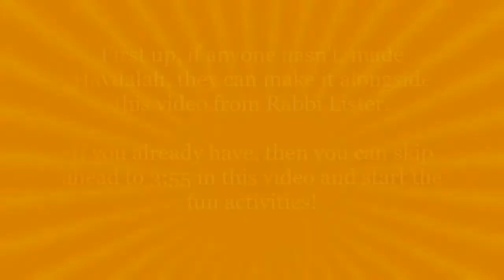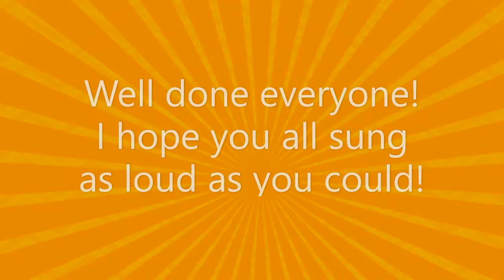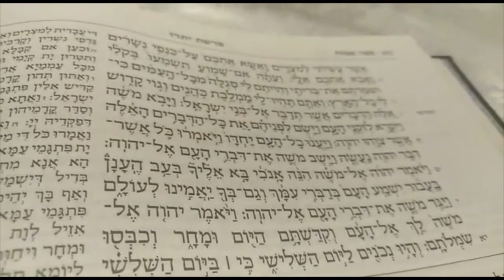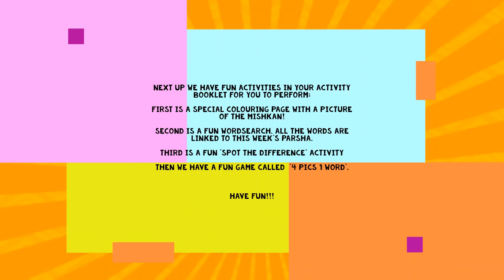EUS Motsei Shabbat Madness - Number 12 - 6/3/21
The video goes along with a fun activities booklet, make sure you have the booklet ready before starting. If you don't have the activity booklet you can find it on the Edgware United using this link

Welcoming all children and families, from tiny tots up to year 3, to watch along with our interactive video filled with singing, stories, quizzes and more!